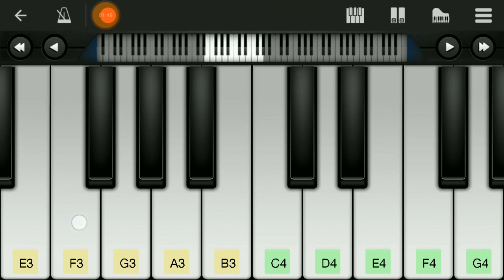Khamoshiyan | Perfect Piano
Perfect Piano

Song Name - Khamoshiyan
Movie - Khamoshiyan